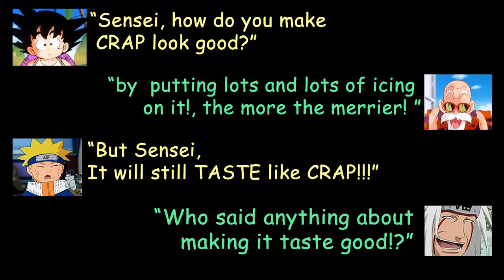A Messy Start | Metal Gear Solid V: The Phantom Pain - F.O.B. (PS3 HD)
Metal Gear Solid V: The Phantom Pain - F.O.B.
"A messy start"

Custom mine placements - sometimes I see them and thinking I can bypass them without a problem, Often times I'm wrong.
Making the trip from point A to point B more challenging than usual.

Music from:
Half life 2
"Hazardous Environment"

MGSV Ground Zeroes
"Opening Scene - Music"

Command and Conquer: Tiberian Sun
"Lone Trooper"

Invader Zim
"Zim's getaway"
"End Credit Theme"

Clips from:
Invader Zim
Metal Gear Solid (PS1 Classic)